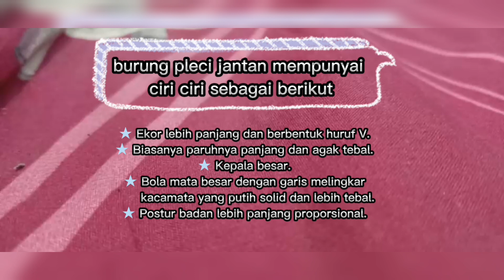Perbedaan burung pleci jantan dan betina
beberapa perbedaan antara burung pleci jantan dan betina.